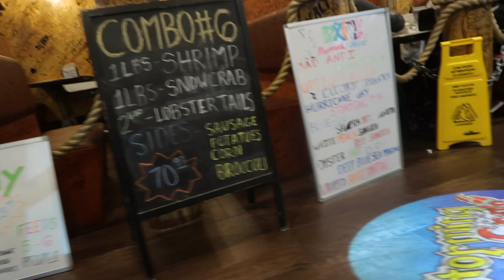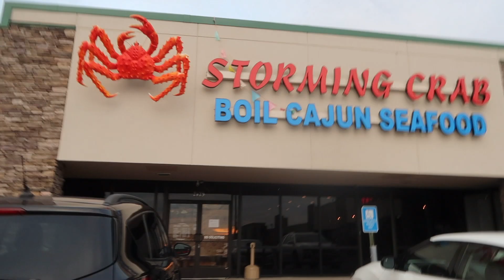when in continent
yeah so not too much going on here